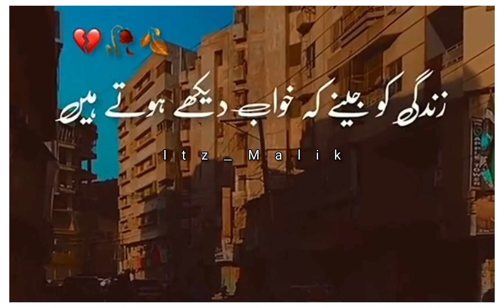Sab Say Ziyda Dakh | Sad Shayari | Whatsapp Status | Deep Poetry | Best Urdu Shayari | Itz_Malik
YOUR QUARRIES
Urdu Shayari
Iqbal poetry
Ghailb Poetry
Sad Poetry in Urdu 2 lines
Love poetry
Love Quotes
Funny Poetry's
Attitude poetry
Poetry in urdu 2 lines
Romantic poetry